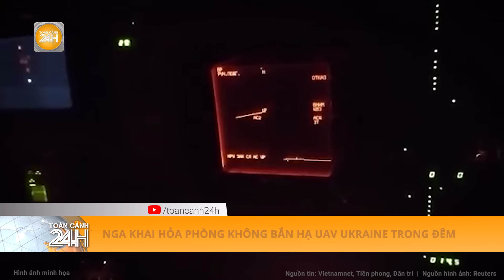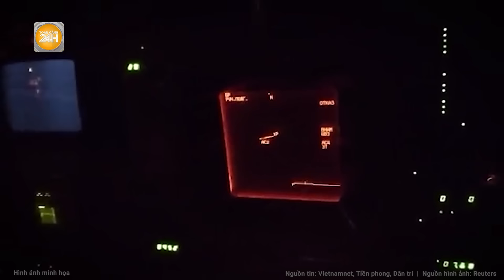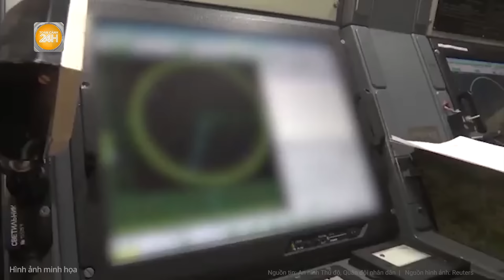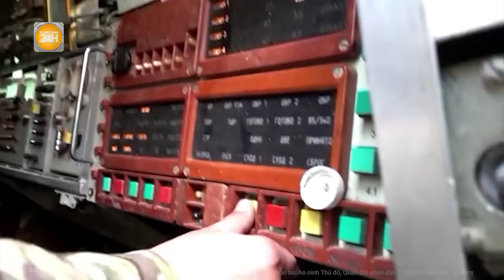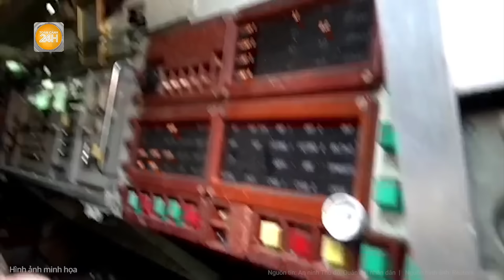Toàn cảnh thế giới: "Mưa" UAV Ukraine tấn công làm cháy lớn kho dầu Nga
Toàn cảnh 24h | Toàn cảnh thế giới: "Mưa" UAV Ukraine tấn công làm cháy lớn kho dầu Nga
- Nga khai hỏa phòng không bắn hạ UAV Ukraine trong đêm
- Nga cải tiến UAV cảm tử Geran-2 gây khó cho phòng không Ukraine
- Ukraine vất vả ngăn chặn UAV trinh sát Nga
- Nga tấn công dồn dập Toretsk, mở đường kiểm soát toàn Chasov Yar
- Nga phát hiện phòng thí nghiệm vũ khí hóa học đầu tiên ở Donetsk